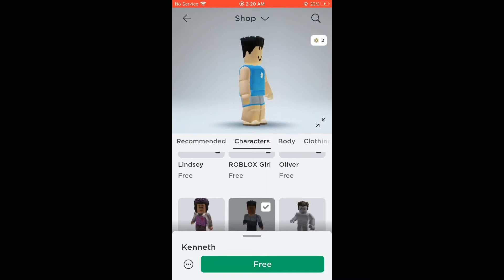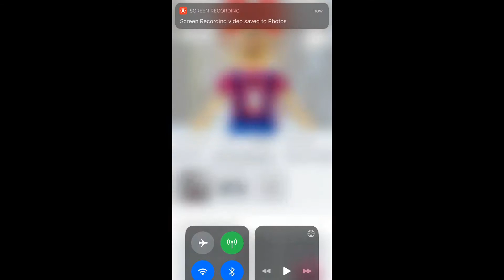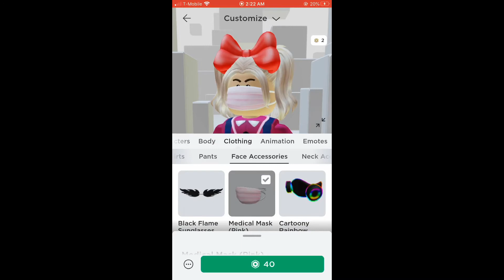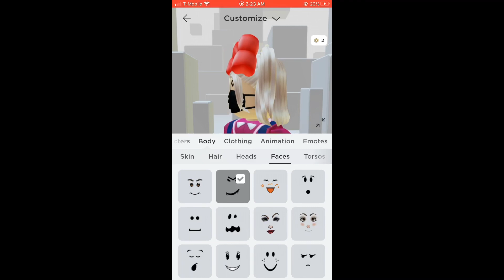I try out the cringey super super happy face hack and.... special things in this video 🤔🤔[ᴠᴏɪᴄᴇ]